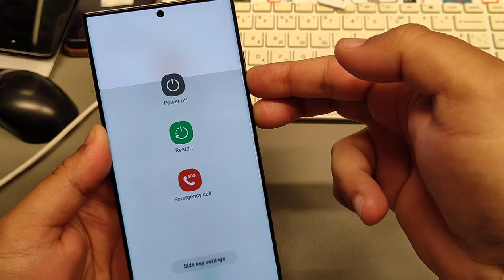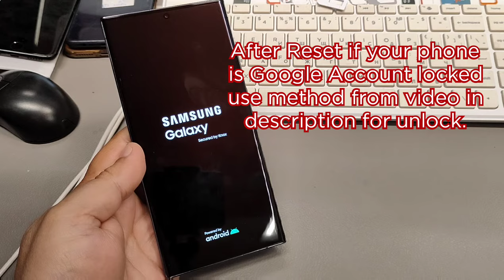Forgot Phone Lock? Samsung S23 Ultra (SM-S918B) Delete Pin, Pattern, Password Lock.